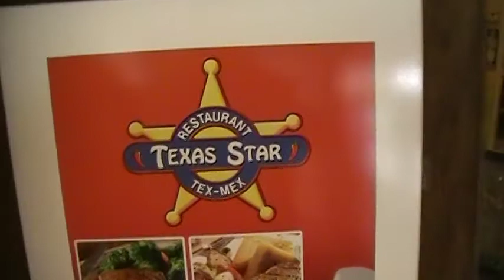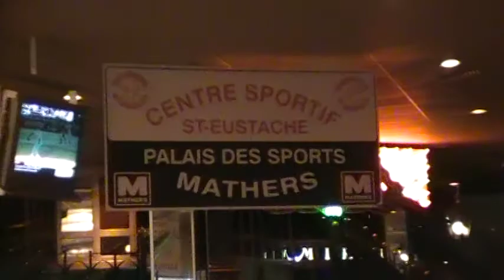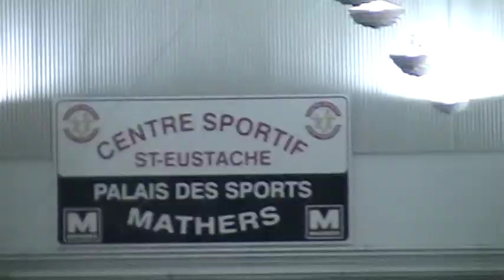CENTRE SPORTIF MATHERS A ST-EUSTACHE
MICHEL FORTIN CLIMATISATION ET CHAUFFAGE DANS GOOGLE pour info.
FAITE VOIR VOTRE COMMERCE SUR INTERNET YOUTUBE.
INSCRIVEZ VOUS SUR GOOGLE DANS LES RECHERCHE.